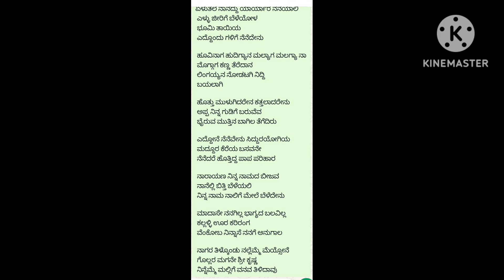janapada geete| ಜಾನಪದ ಗೀತೆ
kannada musify